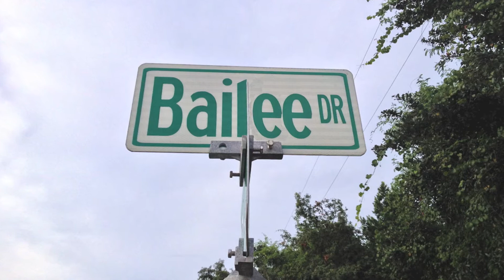Bailee's Driveway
Bailee arrives at her foster home with Labrador Retriever Rescue of Florida